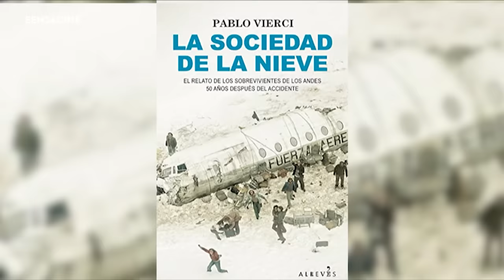Crítica 'LA SOCIEDAD DE LA NIEVE' de J.A. Bayona | Festival Venecia 2023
Última crítica desde el Festival de Venecia 2023.
Alejandro G. Calvo se despide desde Venecia hablando de la película que ha clausurado el festival ' La sociedad de la nieve', dirigida por J.A. Bayona y en la que se cuenta la historia real del vuelo que se estrelló en un glaciar de los Andes.